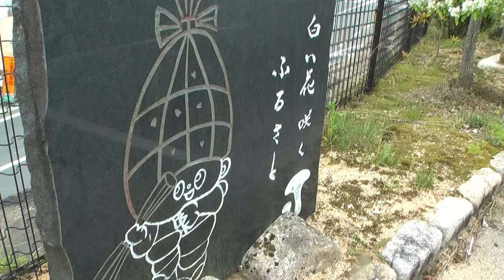中津川市 ～真っ白な花を咲かせる不思議な植物 ヒトツバタゴ～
中津川市蛭川のヒトツバタゴを撮影しました。別名「ナンジャモンジャ」は、満開になると雪を被った様に白く輝いて見えます。